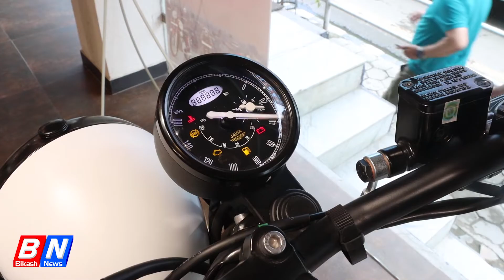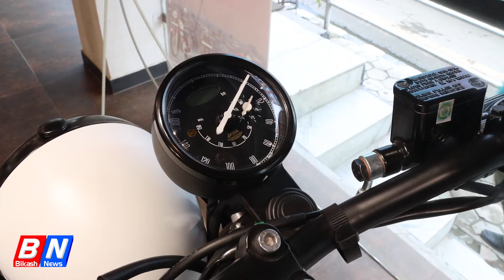Looks मात्र होइन Performance पनि गज्जब, JAWA को 42 v2.1